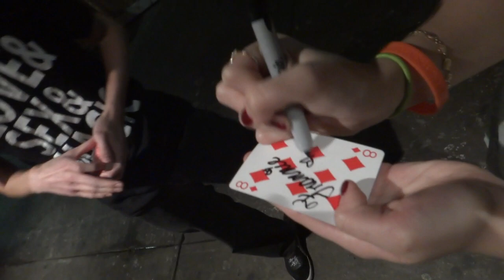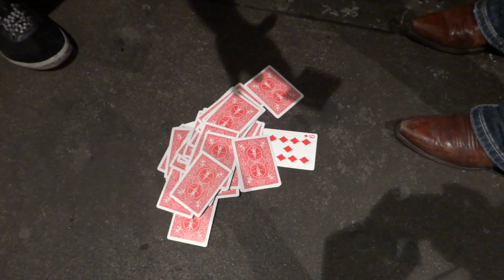Frannie The Ambitious!